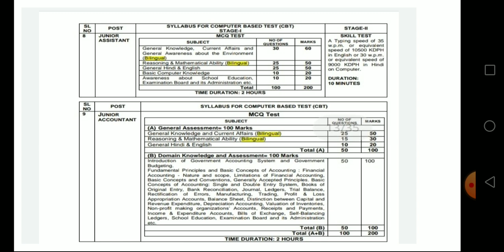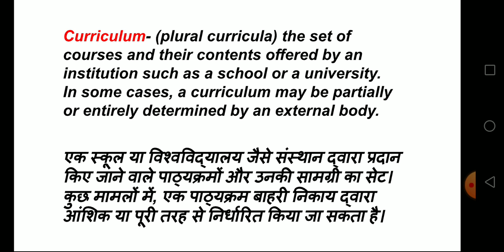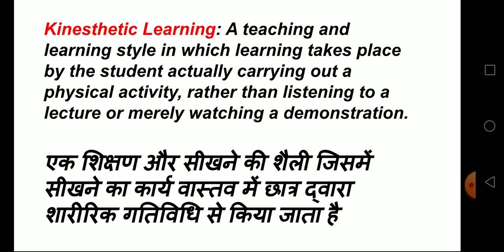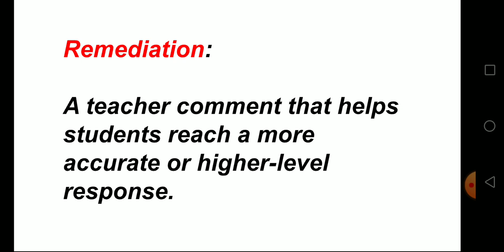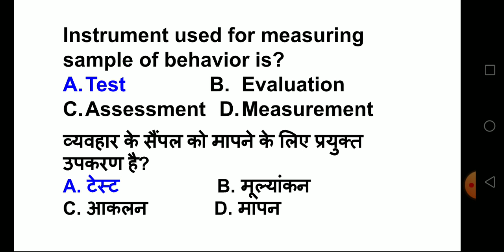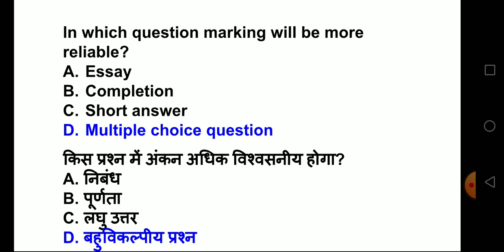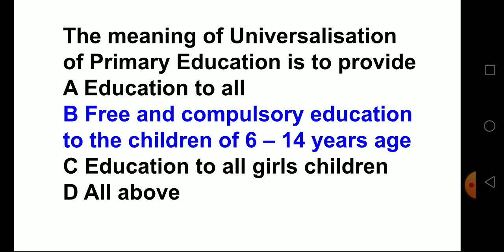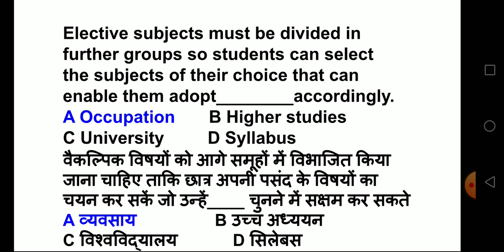CBSE Junior Assistant and others || School Education, Examination Board and its Administration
CBSE Junior Assistant and Senior Assistant || Awareness about School Education, Examination Board and its Administration

Important Terms and MCQ's...